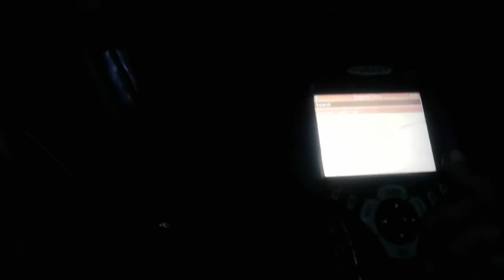como probar la bomba de gasolina!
La bomba de combustible o gasolina

Es facil checarla aqui en el video te digo facil

Cuwlquier pregunta hagala a todos contestare!